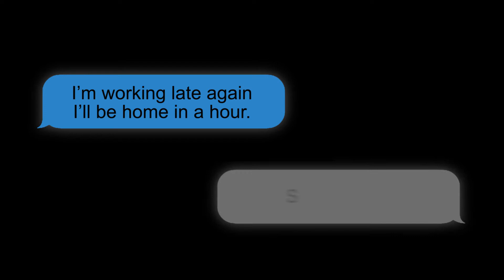See You Soon: Student Horror Film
This was my first attempt at making a proper scary video. Hope you enjoyed!

Main Actor/The Sister: Hailey
The Brother: Karston
Black Figure: Lucy, Jeremy, Karston

Filmed on the Canon T5i
Edited with Adobe Premiere Pro and Adobe After Effects